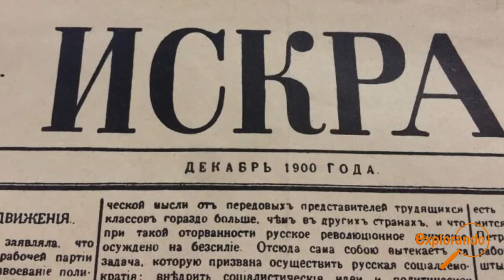Lenin El Padre Del Comunismo, biografía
Vladímir Ilich Uliánov, alias Lenin​, fue un político, revolucionario, teórico político, filósofo y líder comunista​ ruso. Líder del sector bolchevique del Partido Obrero Socialdemócrata de Rusia, se convirtió en el principal dirigente de la Revolución de Octubre de 1917.